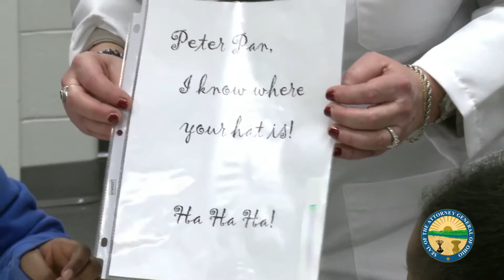“BCI Science School” Designed for Ohio Students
Ohio Attorney General Mike DeWine participated in the new BCI Science School today with 4th graders at Perrin Woods Elementary School in Springfield, as they did hands-on science experiments with BCI Forensic Scientists.